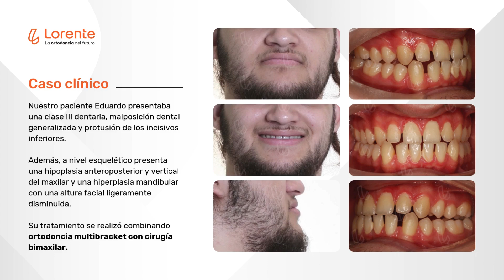Caso clínico Clase III Dentaria - Lorente Ortodoncia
Nuestro paciente Eduardo presentaba una clase I dentaria, malposición dental generalizada y protusión de los incisivos inferiores. Además, presentaba altura facial disminuida e hiperplasia mandibular. Su tratamiento se realizó combinando ortodoncia multibracket con cirugía bimaxilar.

En la cirugía se realizó ostetomía maxilar de avance Le Fort y  osteotomías mandibulares para posterorotación, avance y centrado.